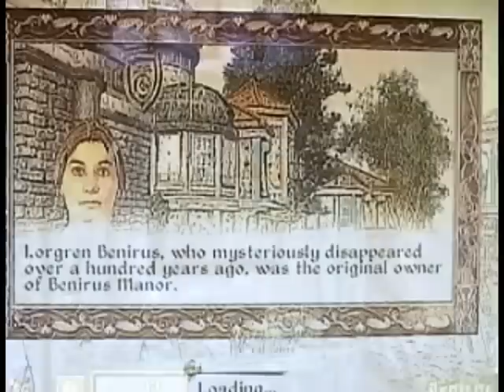TES4: Oblivion - My Anvil House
This is how I have decorated the Benrius Manor (My Anvil House) in The Elder Scrolls 4: Oblivion.